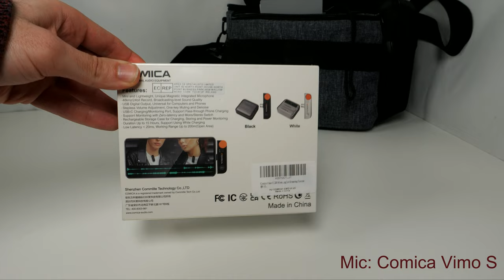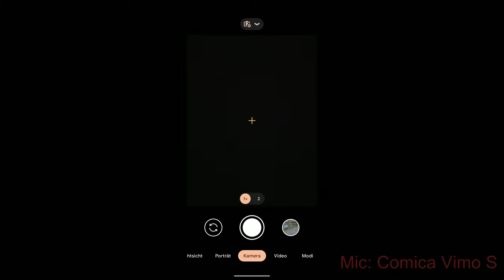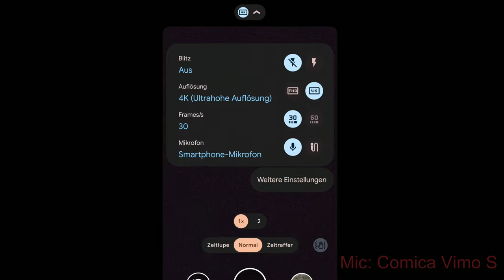Comica Vimo S UC: Tonstudio am Smartphone mit Funkmikrofonen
Comica Vimo S (Werbung)
00:00 Intro
00:53 Funkmikrofone mit USB-C
01:22 Externes Smartphone Mikrofon
02:29 Plug and Play
03:46 Steuerung & Einstellungen
06:33 Geräuschunterdrückung in Aktion
07:26 Designfehler?
08:19 Aufnahme auf getrennten Kanälen
08:33 USB Soundkarte
08:54 Fazit
Beschreibung Hersteller:
Marke  comica
Modellname  VIMO S UC
Konnektivitätstechnologie  USB
Anschlusstyp  USB
Kompatible Geräte  Personal Computer, Tablet, Smartphone
Farbe  VIMO S UC
Artikelgewicht  75 Gramm
Stromquelle  Kabelgebunden
Anzahl der Batterien  2 Lithium-Polymer Batterien erforderlich (enthalten).
Signal-Rausch-Verhältnis  70 dB
 【Kleinstes kabelloses Mikrofon】 Das Comica Vimo S drahtloses mikrofon ist mit magnetischer aufladung ausgestattet. Der empfänger ist als teil des ladekoffers integriert. Das ladecase misst nur 29 x 58,5 x 63 mm und wiegt 75 gramm. Super kompakt und tragbar. Ein kleines, aber leistungsstarkes mikrofon. Es ist mit 48 kHz/24 Bit ausgestattet, um einen sound in Super-CD-Qualität zu erzeugen.
【Weitreichende Kompatibilität】 Das Comica Vimo S lavalier mikrofon wireless verfügt über Lightning- und USB-C-ausgangsversionen. Sie können die richtige version basierend auf der ausgabeschnittstelle ihres geräts auswählen. Plug-Play-mikrofon, sie müssen keine treiber ausführen und keine software installieren, plug-play-mikrofon. Weitgehend kompatibel mit iPhone/iPad/Macbook/PCs und Tablets.
【Verstärkungssteuerung und Stummschaltung verfügbar】 Das drahtlose Comica Vimo S usb c mikrofon ermöglicht die verstärkung, um ihre aufnahmelautstärke (am Empfänger) anzupassen, und mit ein-klick-geräuschunterdrückung und stummschaltung an den sendern, um Streaming/Aufnahme und andere vor ort zu handhaben notfälle.
【656FT drahtlose Übertragungsreichweite】 Comica Vimo S duales drahtloses lavalier mikrofon kann Audio über fast 656 Fuß (in einem offenen Raum) mit weniger als 20 ms Latenz konsistent übertragen, wodurch Aufnahmen über große Entfernungen sorgenfrei sind.
【Durchgangsladung während der Überwachung】Comica Vimo S verfügt über einen USB-C-Anschluss auf der Empfängerseite, um das Telefon während der Überwachung aufzuladen (über ein 2-in-1-Audiokabel). Mit diesem 2-in-1-Audiokabel können Sie die Aufnahmen gleichzeitig aufladen und überwachen.
【15 Std. Akkulaufzeit】 Der kabellose mini microphone sender Comica Vimo S hat eine Akkulaufzeit von 5 Stunden und eine wiederaufladbare Hülle von 15 Stunden. Wenn der Akku des Senders schwach ist, stellen Sie sicher, dass er länger als 2 Stunden aufgeladen wird.